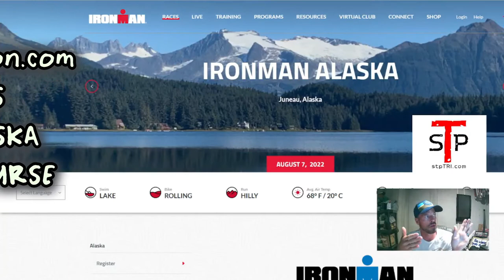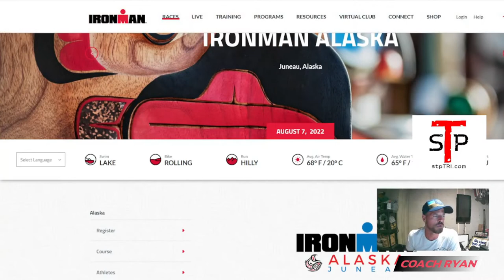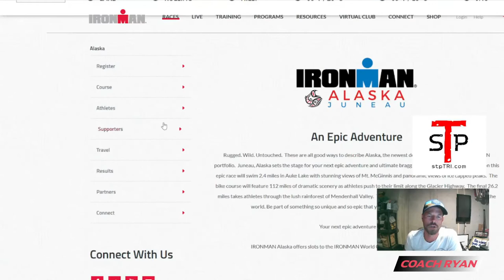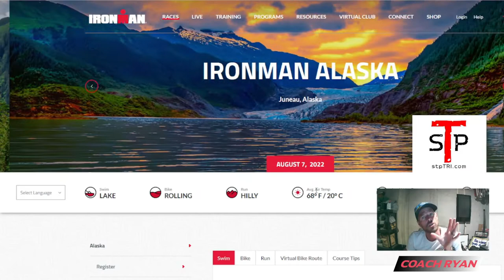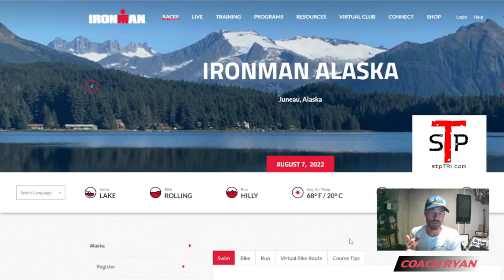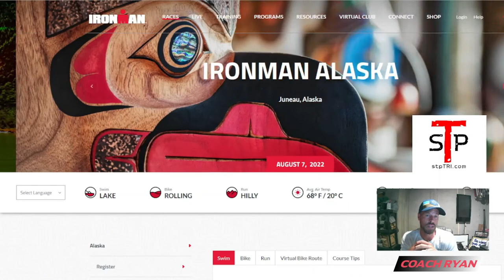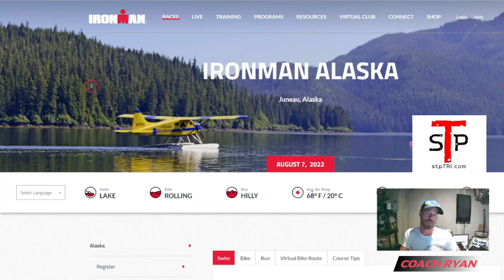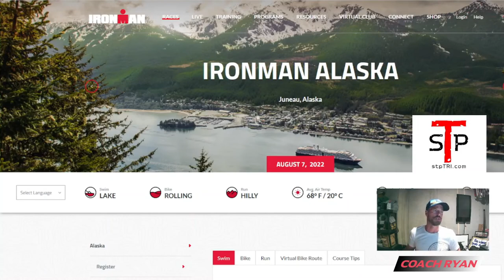SET THE PACE TRIATHLON // COURSE TIPS // IRONMAN ALASKA // 2022 SWIM COURSE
Where's the largest climbs in the swim for IM Alaska 2022?  :)